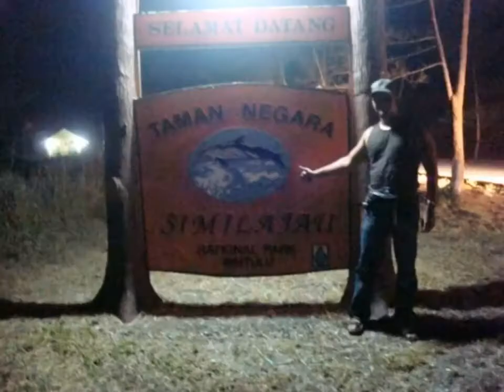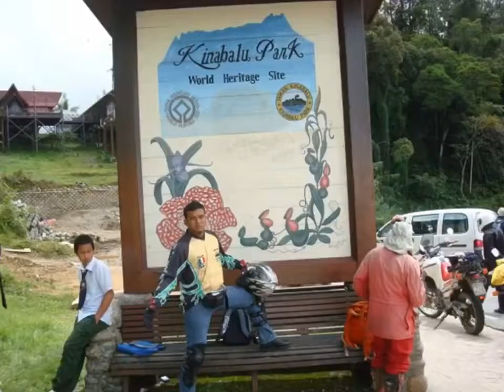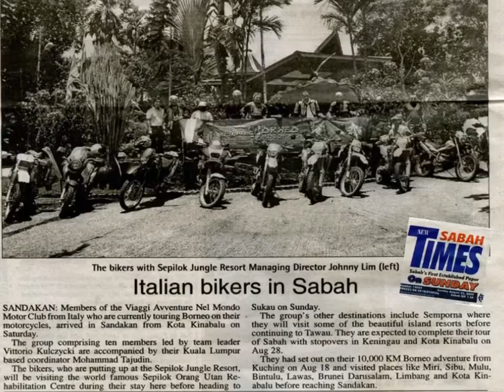Borneo Motoraid 2009 | Malaysia | Italy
Borneo Motoraid 2009